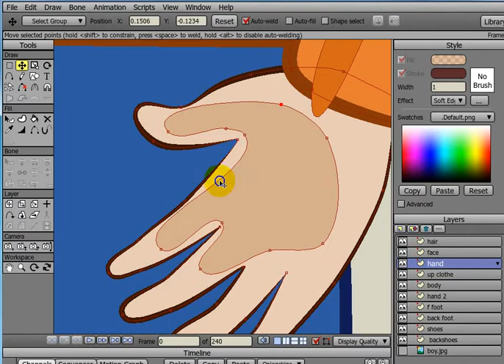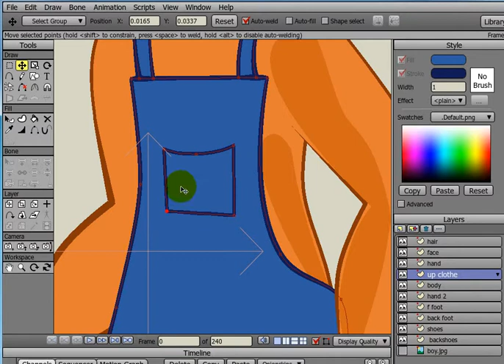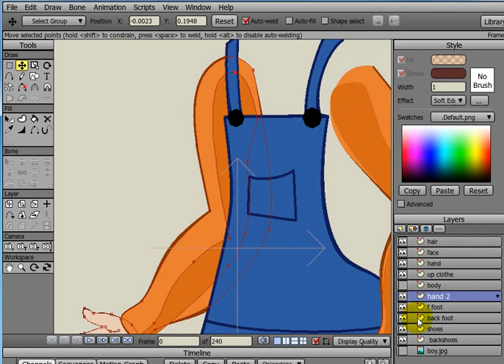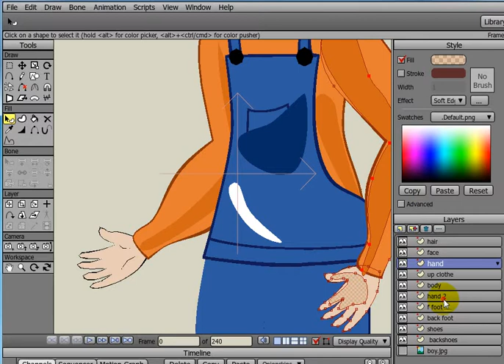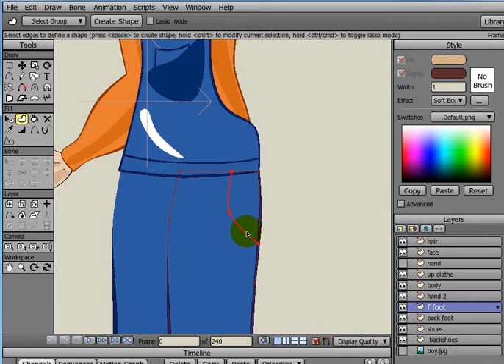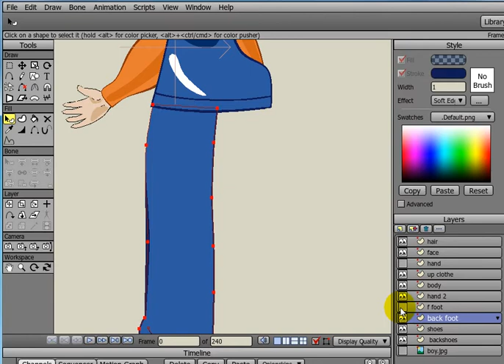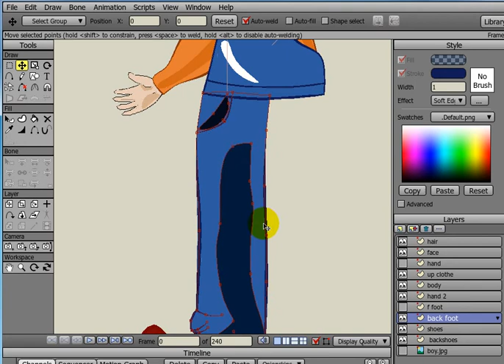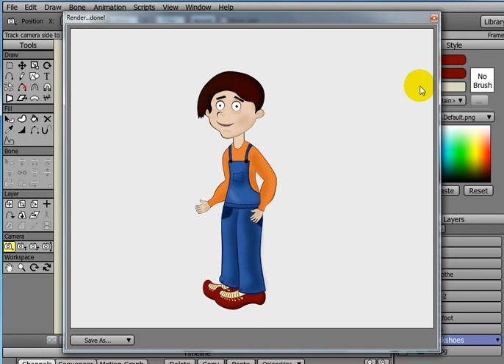اموزش ساخت انیمیشن anime studio 03 3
با سلام براي دانلود فايل برنامه Anime Studio در گوگل پي سي دانلود را سرچ کنيد و در قسمت جستجو نام برنامه رو بنويسيد و دانلود کنيد اميدوار م از اين فايلهاي اموزشي لذت  ببريد